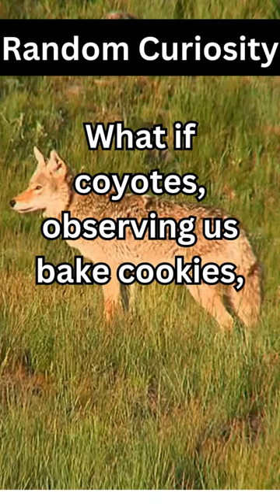What if Coyotes Think Cookies Are What? Enjoy Deep Thoughts for Your Curiosity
What if coyotes did what?!

Whether your curiosity likes discovering alone or in packs, this deep thought about coyotes is another deep thought to motivate your curiosity.

What will you do with your curiosity about coyotes, nature, and “what if…?” now that it has been activated?

Build your curiosity into an inspirational, motivational energy to inspire you to first think great things and then encourage you to do great things.

Enjoy and stay curious!